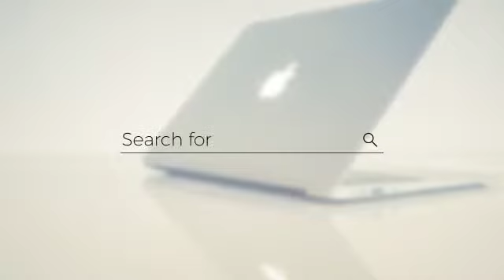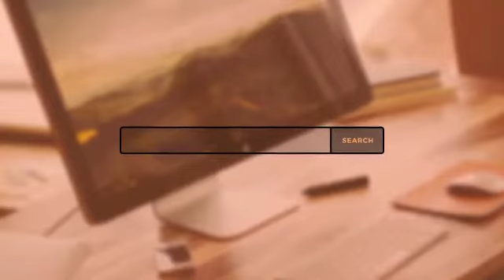Search Bar Generator After Effects Template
Search Bar Generator

Search in your presentation in a beautifull way.

9 Ready made Scene
Dynamic cut
Duration: each 0.10 min
Design Control – Edit colors and design elements with few clicks
Resolution: 1920×1080
100% After Effects – CS5 or above